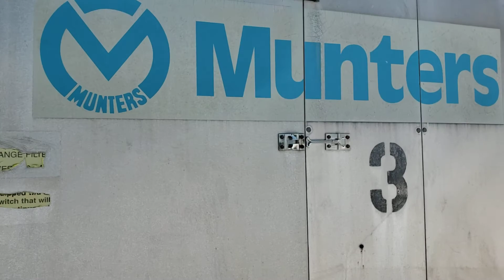Dragonfly pilot life outside flight park.